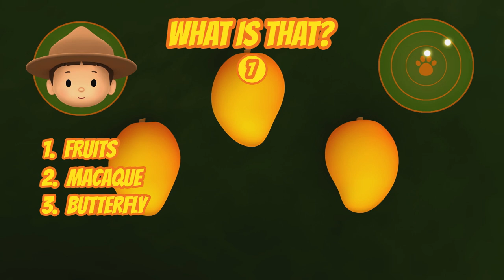Crab Eating Macaque - Hero's Mini Mission #101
Welcome to another episode of Hero's Mini Missions! Let's work together with Leo, Katie and Hero to reunite this young macaque with its family!

Want to learn more about the Crab Eating Macaque we saw in today’s mini mission?